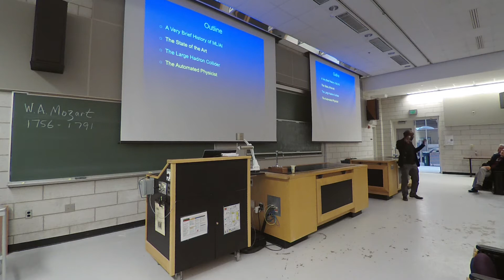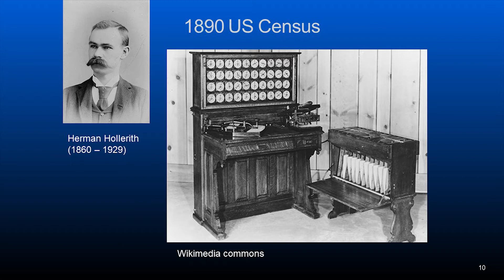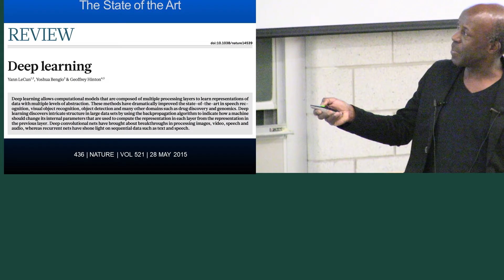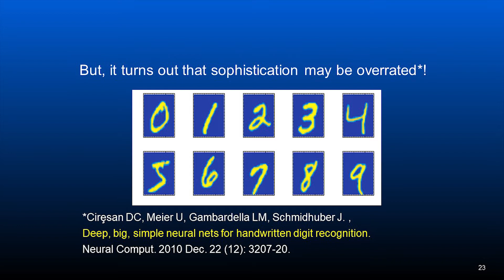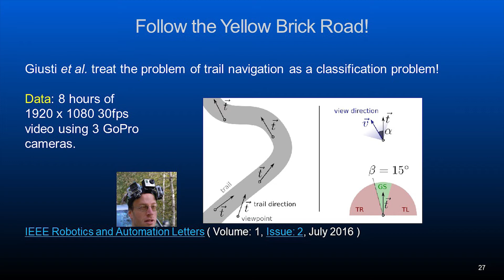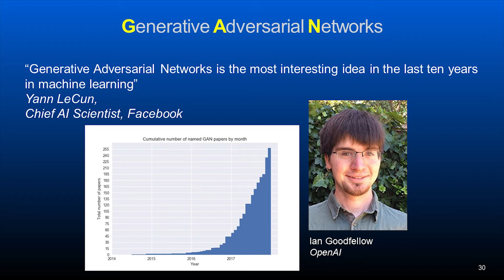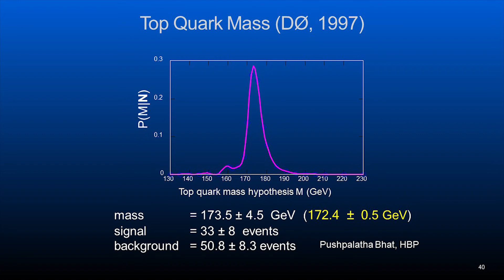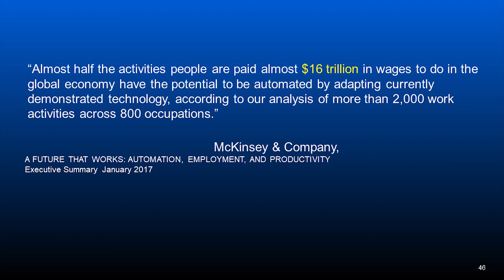The Automated Physicist: Experimental Particle Physics in the Era of AI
Harrison B. Prosper
Florida State University
Colloquium Guest Lecture Department of Physics and Astronomy